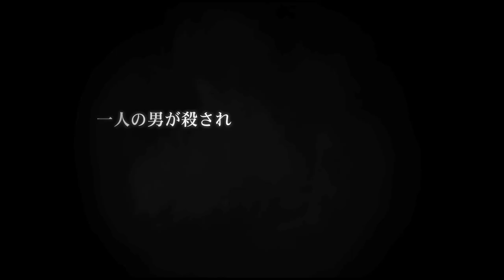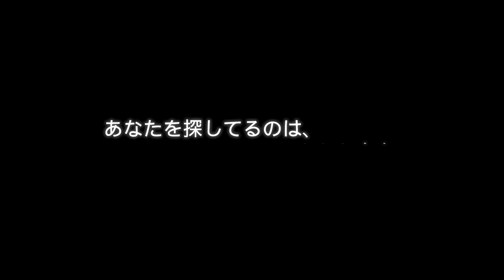映画『まだ、人間』予告編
東京大学出身で元芸人という異色の経歴を持つ松本准平の劇場デビュー作となるドラマ。金に固執するエリート会社員、恋人の不審死を探る女、キリストに救いを求めるゲイの青年を通し、現代を生きる者の苦悩、絶望、希望を映す。『老獄/OLD PRISON』などで監督としても注目を集める辻岡正人、『片腕マシンガール』の穂花、ニューヨークを拠点に活躍していた上山学など、バラエティーに富んだ顔ぶれがキャストとして集結。クラシックの要素を取り入れた独特のサウンドが特徴的なバンド、チーナによる主題歌も注目。